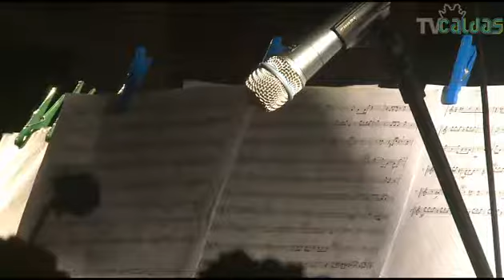TV CALDAS - Último Praças e Largos